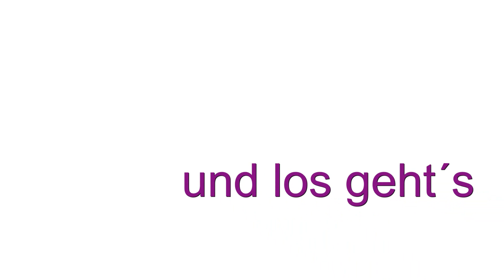Origami Osterhasen falten - Osterdeko mit Kindern basteln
In diesem Video zeigen wir euch, wie ihr die niedlichen Origami-Osterhasen mit den Kindern falten könnt.